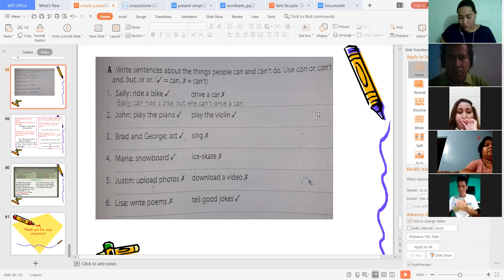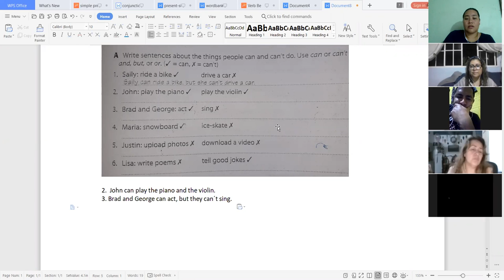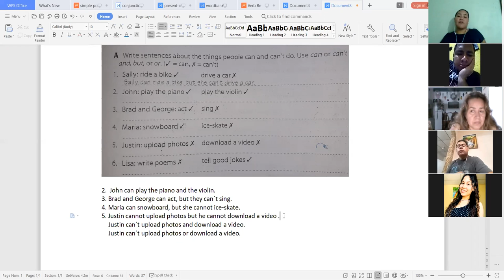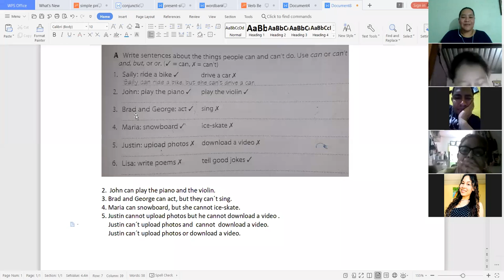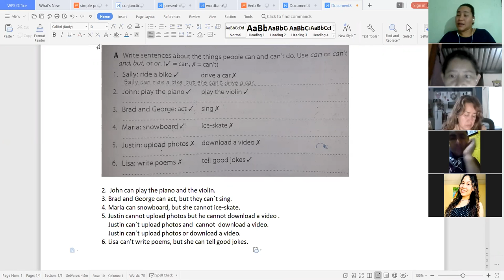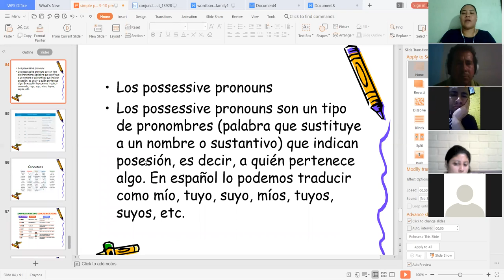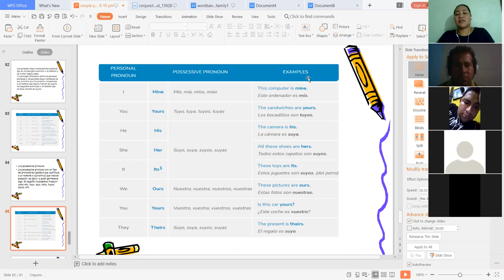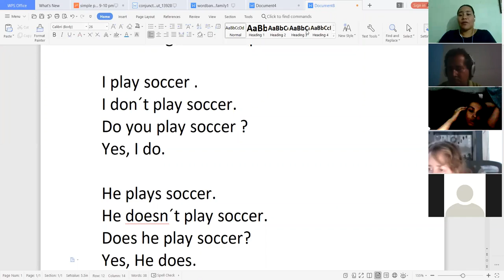Ingles Corporativo-Class 15 Modal Can with coordinating cojunctions